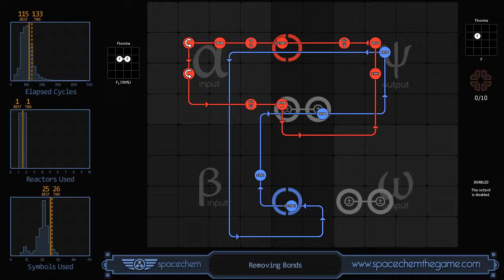SpaceChem: Planet 1, FINAL level solution.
My first working solution for this puzzle.